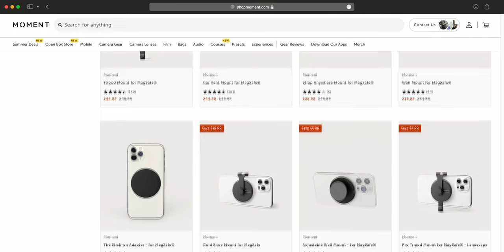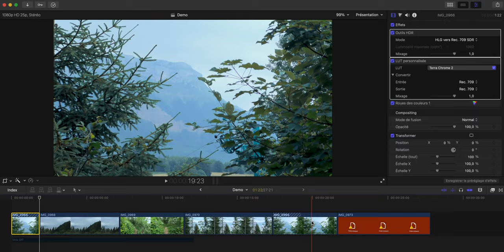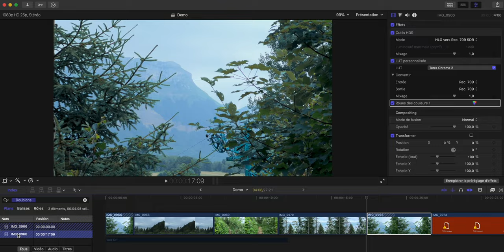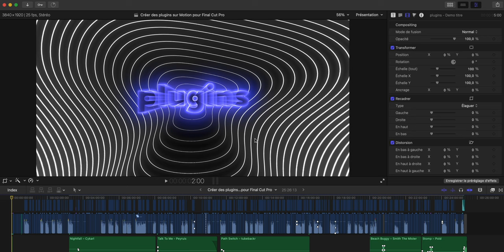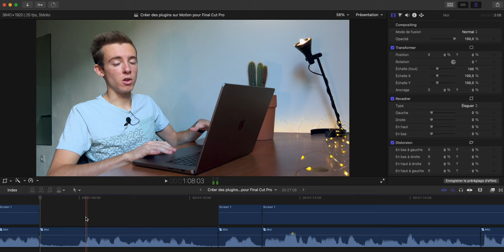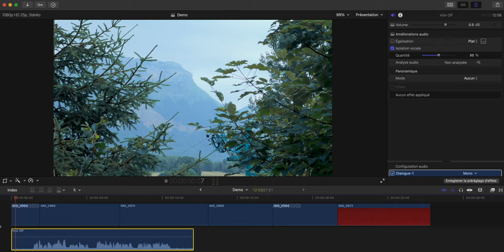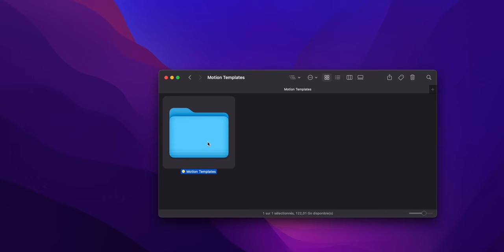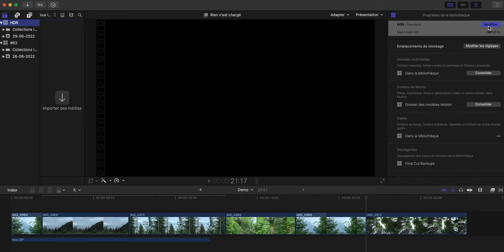5 astuces sur Final Cut Pro #3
Aujourd’hui, il est l’heure pour moi de vous présenter 5 nouvelles astuces sur Final Cut Pro ! Au programme : optimisation de son temps, de son stockage, amélioration de ses vidéos ou encore résolution de problème.

Haze – Ghostrifter Official
Beyond These Walls – Scott Buckley
Last Promise – Nettson
Adventure – Lucjo
Neverland – Onycs
Stuck In A Dream (Ft. Juhi Perumal) – Leonell Cassio

T I M E C O D E
0:00 Intro
2:24 Astuce n°1
4:08 Astuce n°2
6:20 Astuce n°3
8:03 Astuce n°4
10:13 Astuce n°5
11:21 Astuces bonus